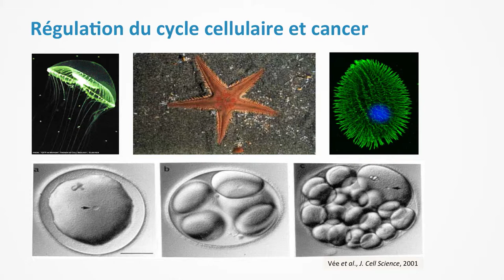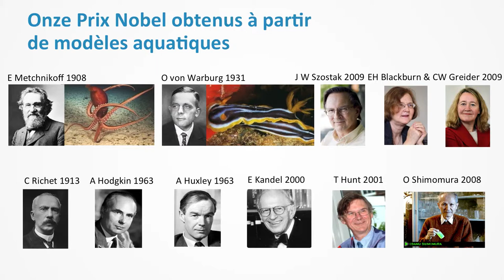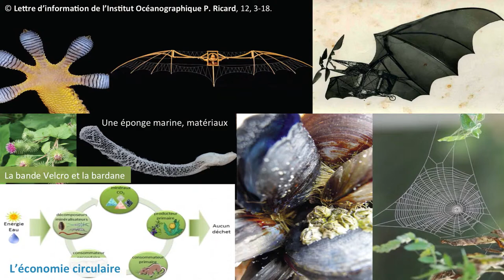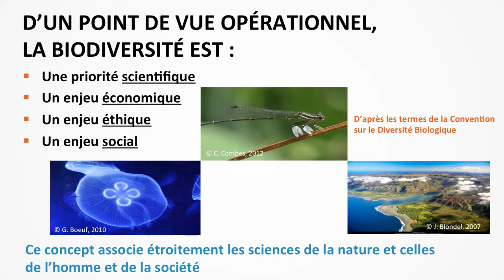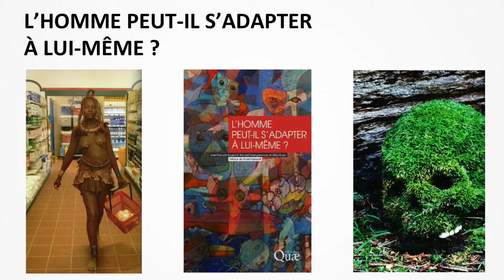Why should we worry about biodiversity ?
In relation to the erosion of biodiversity, Gilles Boeuf presents arguments in favor of the upholding of this biodiversity: human health, technology innovation, bio-inspiration, or economy.